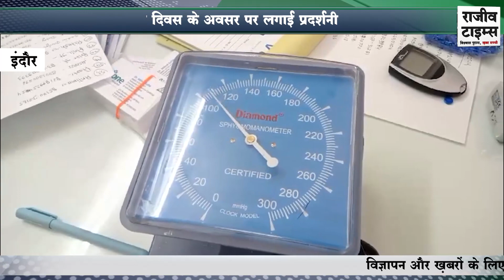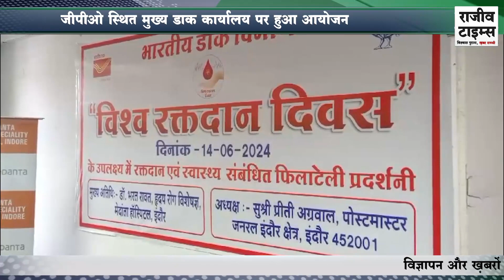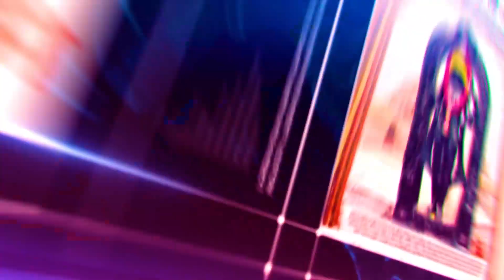INDORE | विश्व रक्तदान दिवस के अवसर पर लगाई प्रदर्शनी | निशुल्क स्वास्थ्य शिविर का भी किया आयोजन